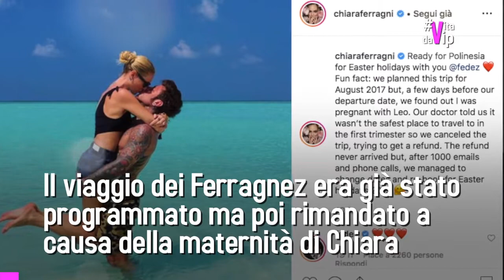Ferragni, festa nel nuovo ufficio prima di partire per la Polinesia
Prima il dovere e poi piacere, la regola vale anche per Chiara Ferragni
Chiara Ferragni è in partenza per la Polinesia dove trascorrerà la Pasqua con il marito Fedez. Ma prima la fashion blogger ha inaugurato il nuovo ufficio milanese del brand di abbigliamento che porta il suo nome. Un party in total pink: rosa il look, rosa la torta e rosa, ovviamente, l’arredamento del nuovo ufficio, sede della Chiara Ferragni collection.
Ora per l’influencer è tempo di pensare alle ferie: come ha annunciato lei stessa in un post, i Ferragnez faranno un viaggio che era già stato programmato ma poi rimandato nel 2017, a causa della maternità di Chiara. Un viaggio che per la coppia sarà una sorta di seconda luna di miele: Leone infatti non viaggerà con loro ma resterà a Milano con i nonni